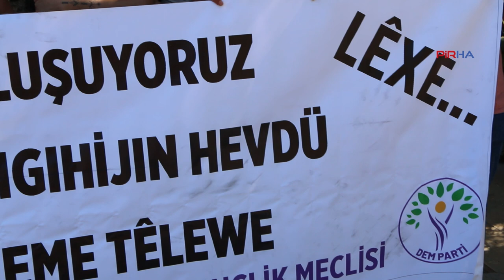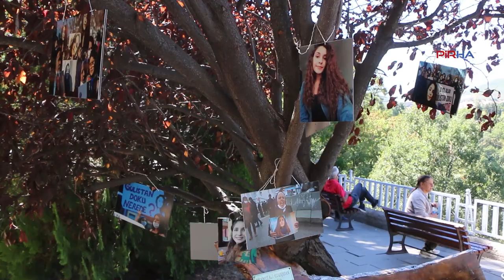DEM Parti Gençlik Meclisi Dersim’den seslendi: Gülistan Doku nerede?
PİRHA-DEM Parti Gençlik Meclisi’nin, 5 Ocak 2020 tarihinden beri kendisinden haber alınamayan Gülistan Doku adına düzenlediği futbol turnuvasının ardından turnuvada oynayan gençler Dersim'de bir araya geldi. Gençler Ana Fatma ziyaretinde açıklama yaptı. Açıklamada, "Kadın düşmanı AKP-MHP iktidarını Amed’de Narin Gürkan’dan, Batman’da İpek Er’den, Dersim’de Gülistan Doku’dan tanıyoruz. Devlet Gülistan Doku’nun failinin kendisidir" dedi.